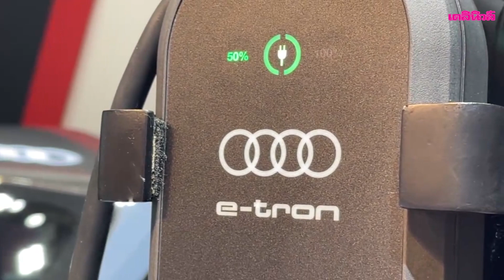รถไฟฟ้ากระหึ่มมอเตอร์โชว์ | Dailynews